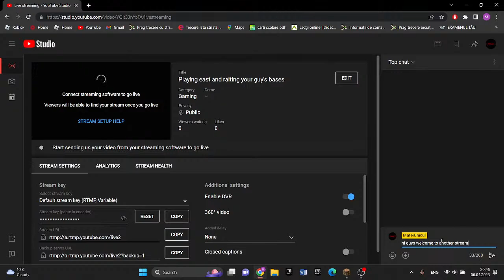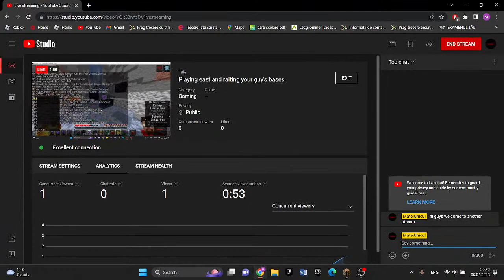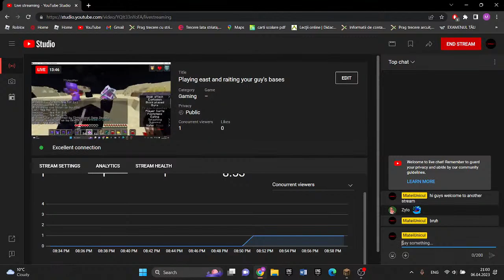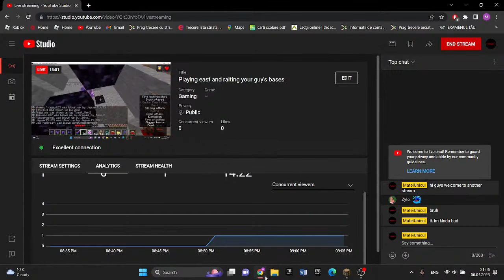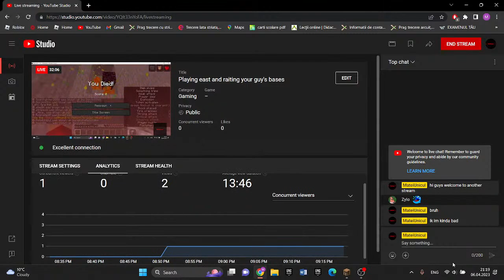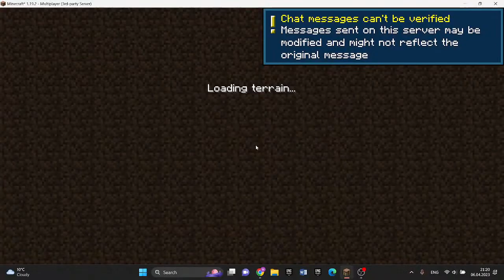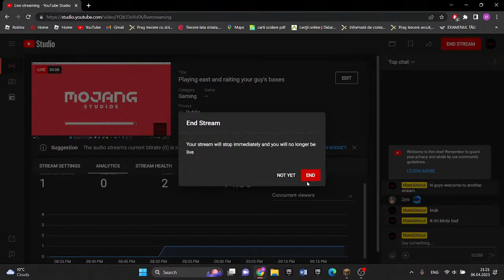Playing east and raiting your guy's bases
It helps a lot thank you!
Server ip: DonutSMP.net